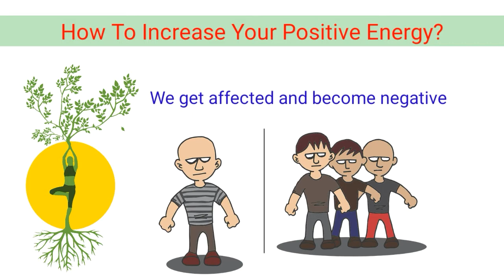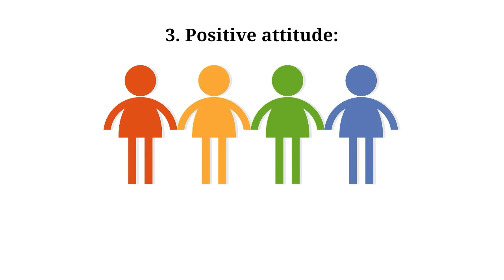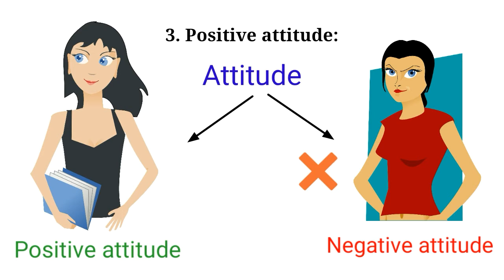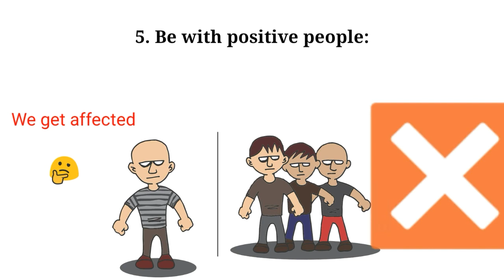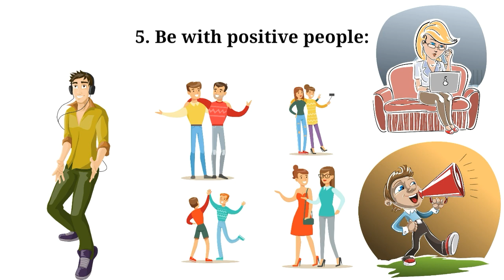How To Increase Your Positive Energy || Sushmita Banerjee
Hi, I'm Sushmita Banerjee. This video is about positive energy. So many negativity is roaming around us. But make yourself the lotus that blooms in the mud, in the dust, in the cow dung. Being negative is so easy, but staying positive is hard. But still you can be positive with the help of this video. Here I have discussed about 5 points that can increase your positive energy which is already inside you. I hope this will help you.